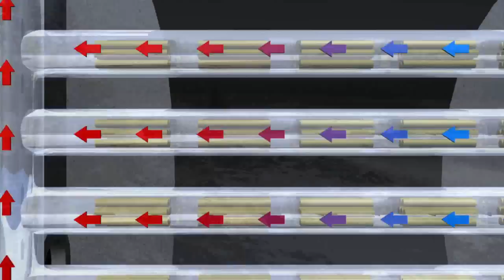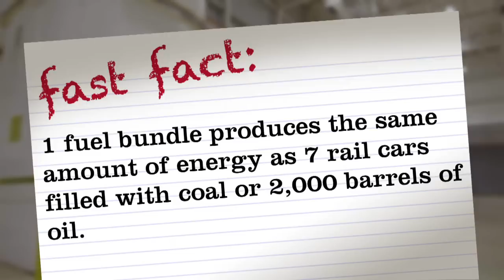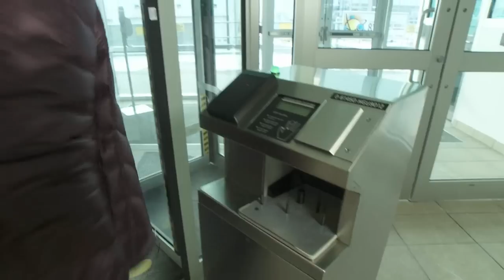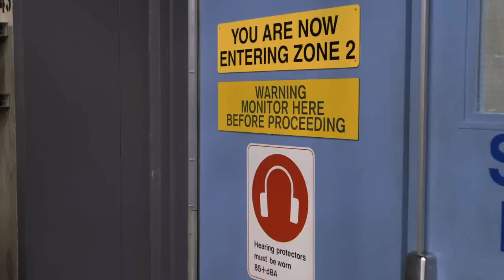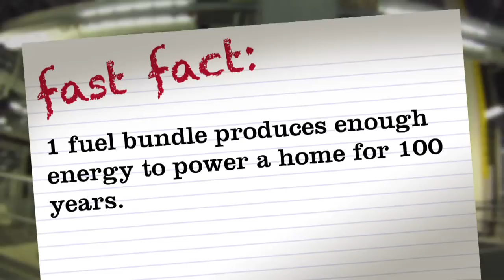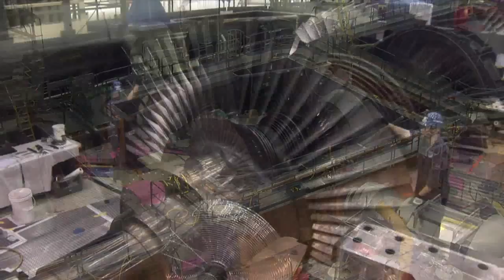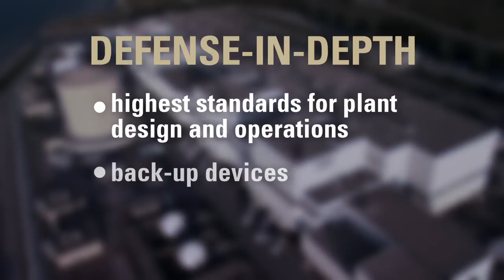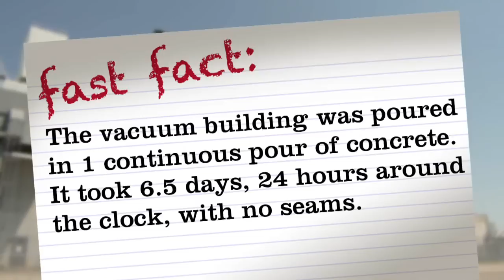Welcome to Darlington Nuclear Generating Station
Take a virtual tour of Ontario Power Generation's Darlington Nuclear Generating Station. This facility meets about 20 per cent of Ontario's electricity needs, enough to serve a city of two million people.